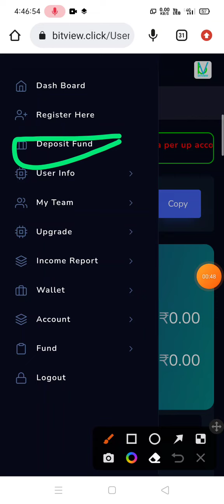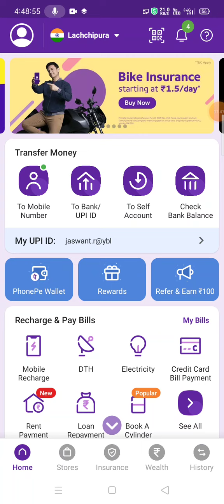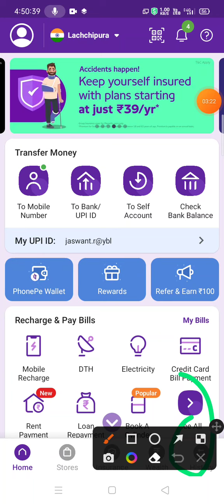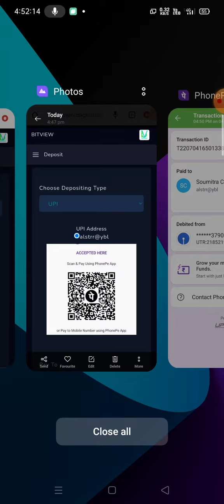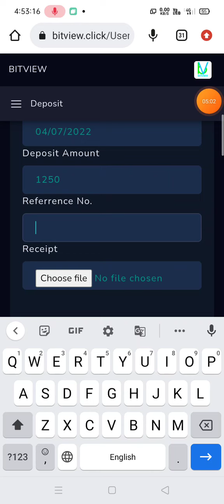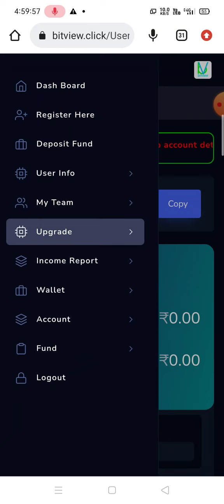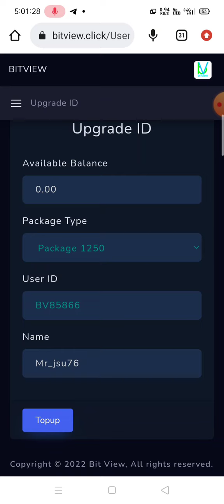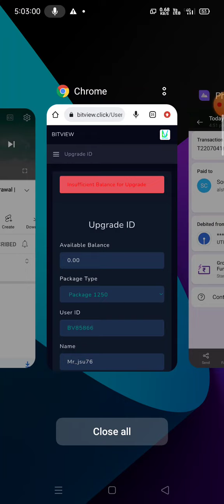Bit View Me I'd Active Kaise Kara !! Bit View Aap Me Top Up Kaise Kara || Bit View Live I'd active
1) Bit View Joining Link:-

2) bit View Full Details video or register

3) bit View coustomer what's app number

5) Telegram channel Name
Earnonlinestation

bitclicks payment proof
bitclick earning app 2022
best earning platform
bitclick withdrawal payment proof
bitclick se paise kaise kamaye